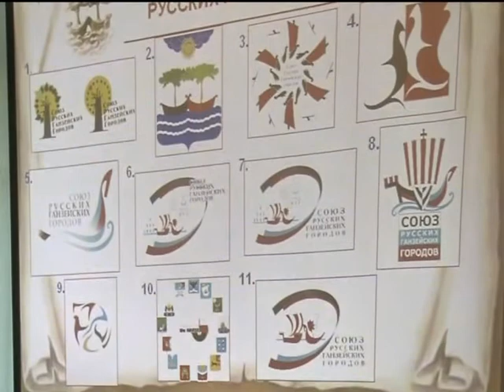"Ганзейские игрища" в Тихвине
Родившиеся в Тихвине "Ганзейские игрища", которые впервые прошли весной этого года в преддверии Международного Дня Ганзы, традиционно отмечаемого в третью субботу мая, получили одобрение на собрании Союза русских Ганзейских городов в Белозерске. Теперь "Ганзейские игрища" должны стать сетевым проектом Союза. В чем его суть? Об этом рассказывает презентационный фильм, подготовленный тихвинской телекомпанией "Дивья ТВ".